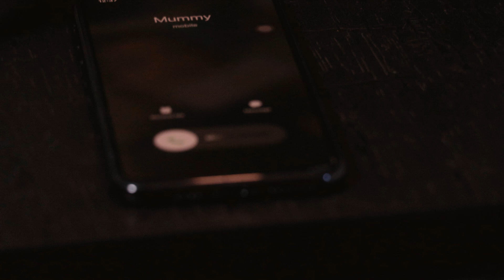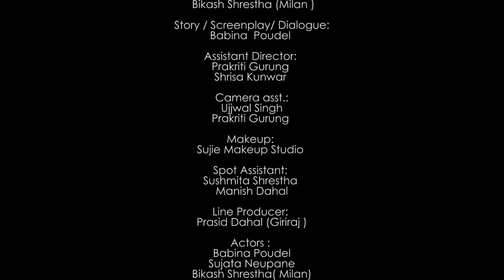Happy kites || Web series || Episode 1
Cast : Babina Poudel , Sujata Neupane , Bikash Shrestha( Milan) , Binod Shrestha , Prasid Dahal (Giriraj ), Paridhi Sharma , Shrisha kunwar , Sabina Bhandari , Prakriti Gurung , Sanjish Ghale , Sushila Giri , Niraj Adhikari

Camera asst.: Ujjwal Singh , Prakriti Gurung
Asst Director: Prakriti Gurung /Shrisa Kunwar
Line Producer: Prasid Dahal (Giriraj )
Makeup: Sujie Makeup Studio
Spot Assistant : Sushmita Shrestha / Manish dahal
Executive producer / Story / Screenplay/ Dialogue: Babina  Poudel
Cinematography /Edit /Color: Bikash Shrestha (Milan )
Directed By : Bikash Shrestha (Milan )
Thanks: Grishma Broadcasting ,Heritage Restro, French Restro, All our well wishers